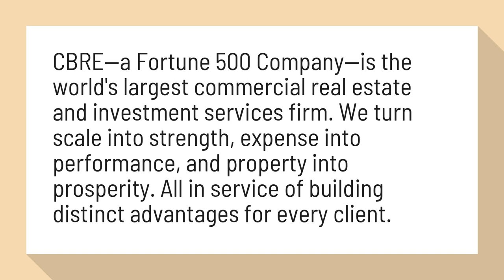What is Cbre like to work for?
CBRE - Great Place To Work United States

CBRE—a Fortune 500 Company—is the world's largest commercial real estate and investment services firm. We turn scale into strength, expense into performance, and property into prosperity. All in service of building distinct advantages for every client.